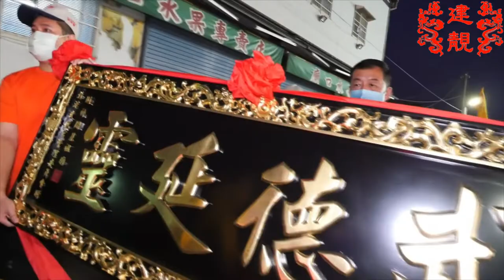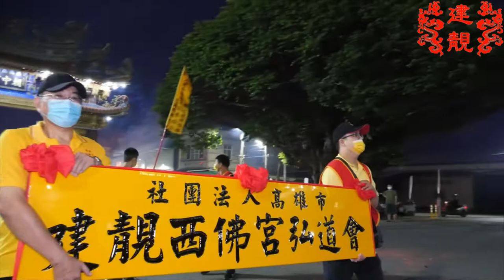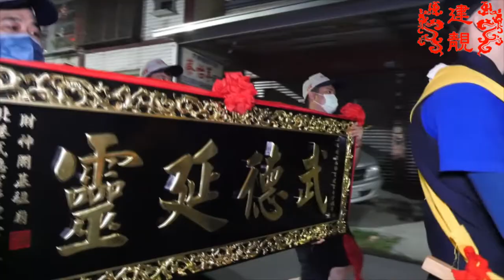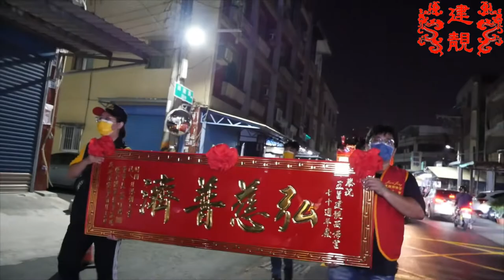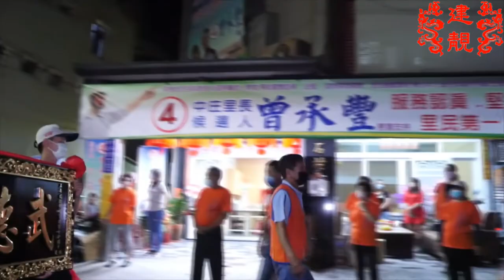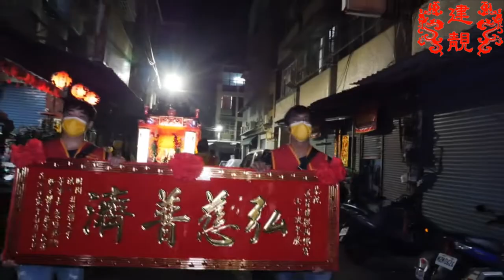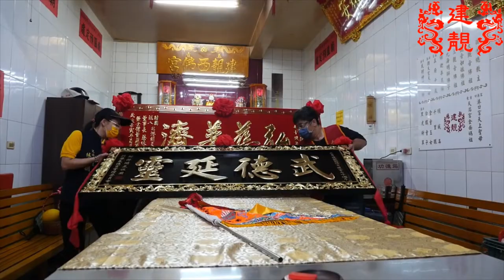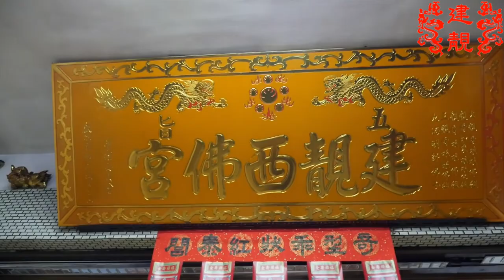建靚西佛宮70周年宮慶系列活動10/29前往北港朝天宮與北港武德宮 進香迎匾06【遶境與入廟】